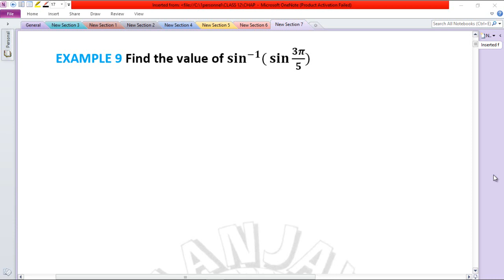MISCELLANEOUS EXERCISE CHAPTER 2 ITF CLASS 12